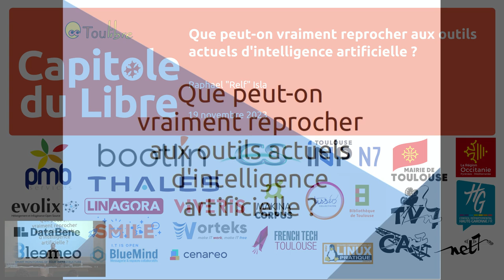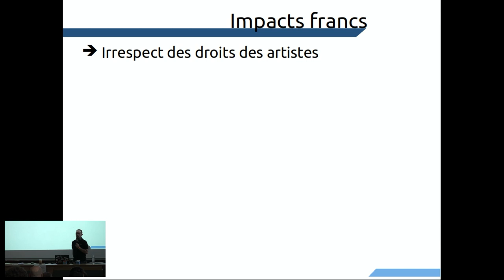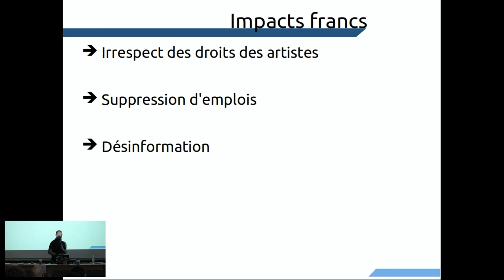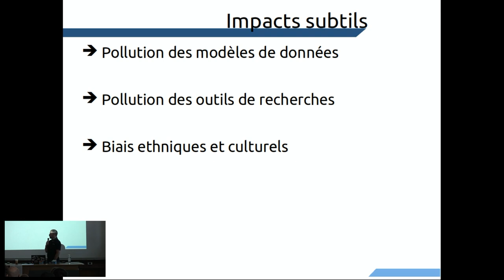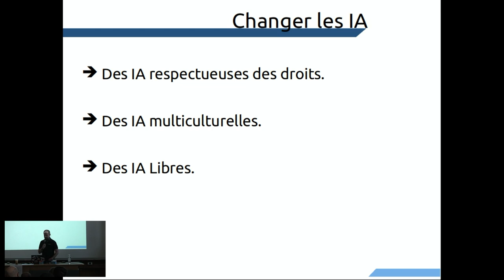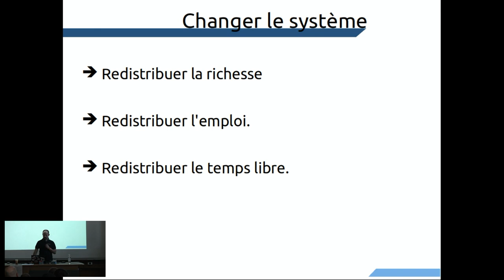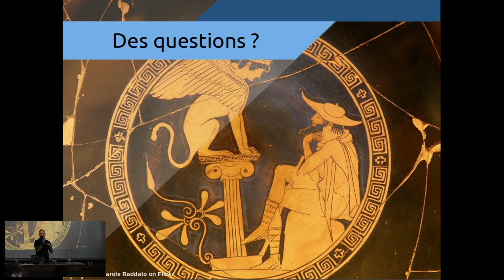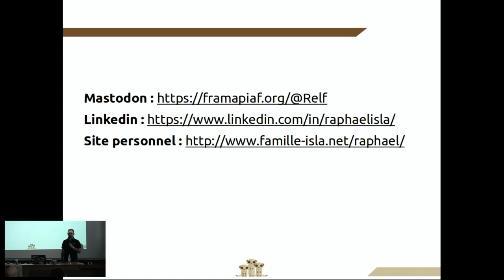Que peut-on vraiment reprocher aux outils actuels d'intelligence artificielle ?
Raphael « Relf » Isla

Qu'est-ce qu'une "intelligence artificielle" ? Et quels sont les nombreux problèmes que les actuelles rencontrent ?

Les outils décrits aujourd'hui comme "intelligences artificielles" défraient la chronique. Pas une semaine sans que sorte une nouvelle information à leur sujet : nouvelle version, nouvelles fonctionnalités, ouverture au public, investissement de grands groupes, etc. Mais chaque semaine apporte aussi son lot de nouvelles négatives à leur sujet : vol de données, revente d'informations, mépris des partenaires, risque pour la société, danger pour l'environnement, etc.
Ces nouvelles sont-elles réalistes ? Se basent-elles sur des faits concrets ou sont-elles le fruit de personnes en opposition ? Et surtout pèsent-elles dans la balance face aux avantages que peuvent apporter les outils d'intelligence artificielle ? Existe-t-il des outils d'intelligence artificielle qui ne tombent pas dans les travers décrits ?